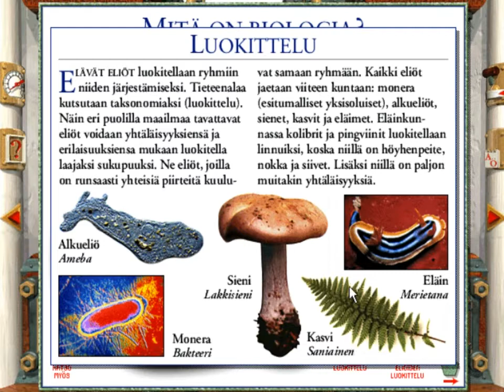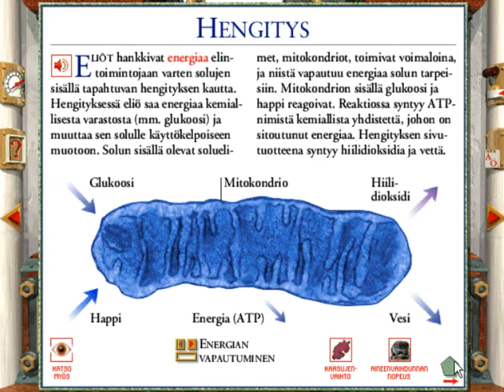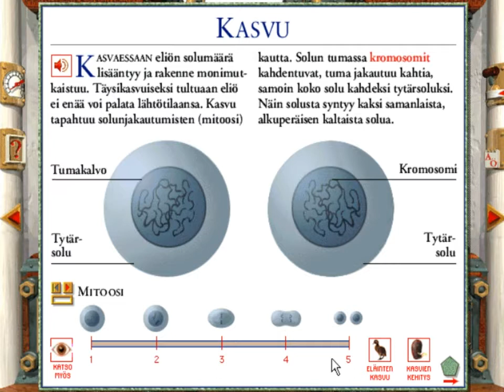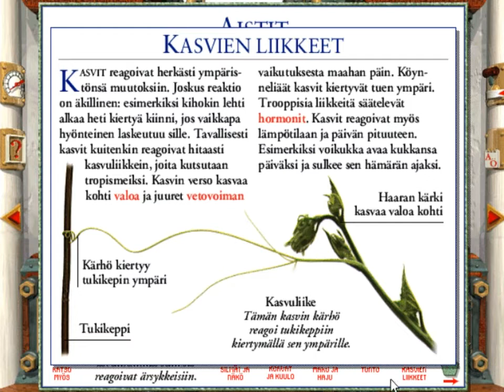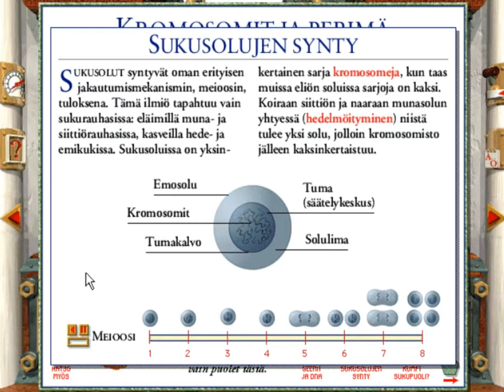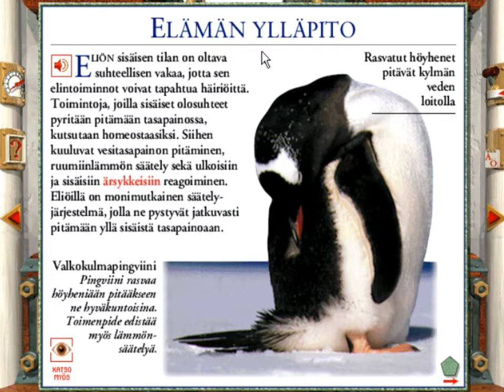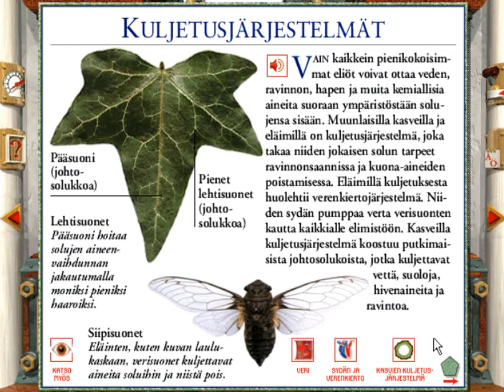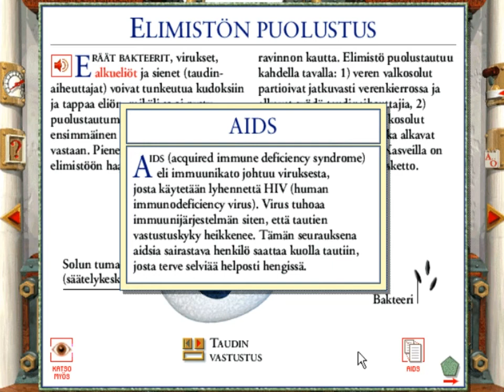CD-ROM Tietosanakirja Tiede (1995) - Osa 8